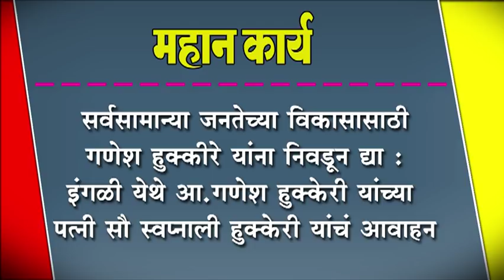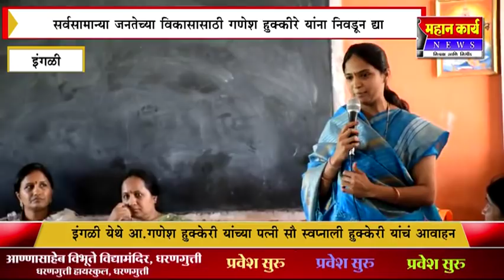सर्वसामान्या जनतेच्या विकासासाठी गणेश हुक्कीरे यांना निवडून द्या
सर्वसामान्या जनतेच्या विकासासाठी गणेश हुक्कीरे यांना निवडून द्या : इंगळी येथे आ.गणेश हुक्केरी यांच्या पत्नी सौ स्वप्नाली हुक्केरी यांचं आवाहन